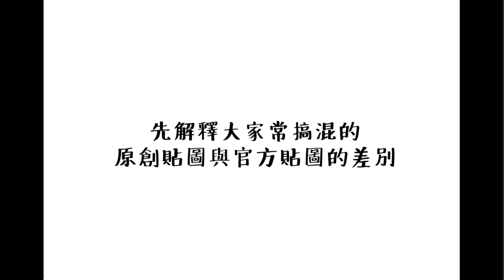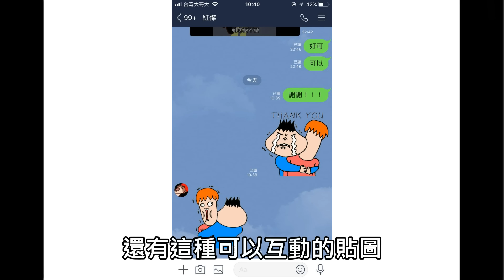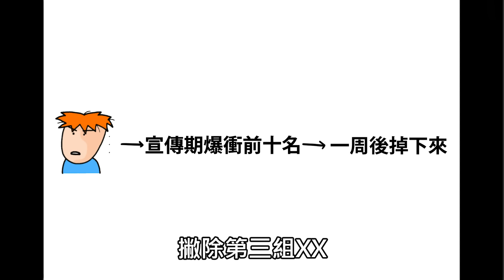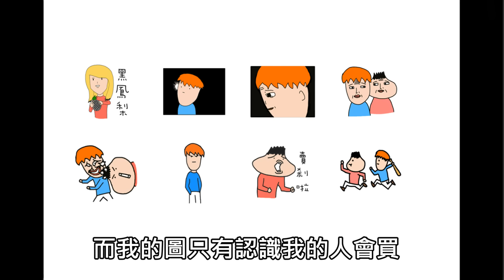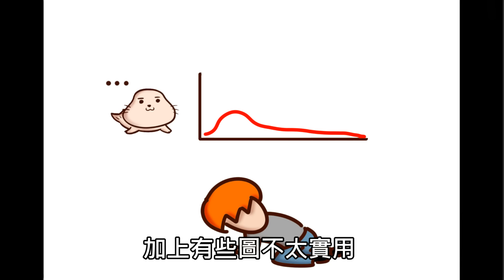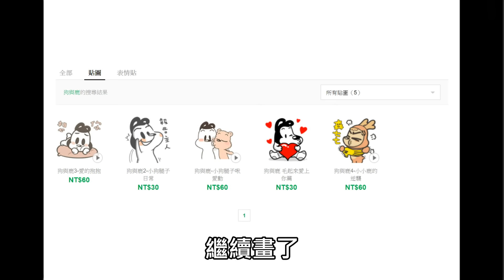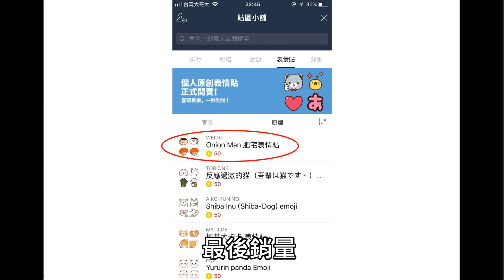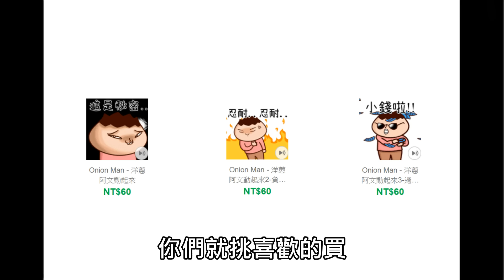Onion Man | 想靠畫貼圖爆富？洋蔥畫貼圖打拼史！ | 真實故事系列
我可是出了數十組貼圖的男人